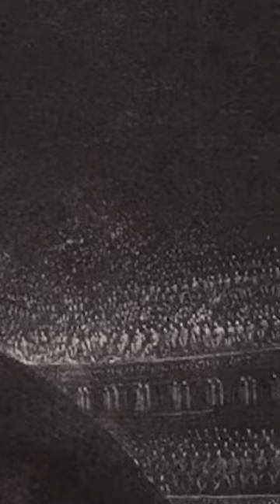Nightmare Fuel Art: Zdzisław Beksiński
Zdzisław Beksiński was a Polish painter, photographer, and sculptor; specializing in the field of dystopian surrealism. Beksiński made his paintings and drawings in what he called either a Baroque or a Gothic manner